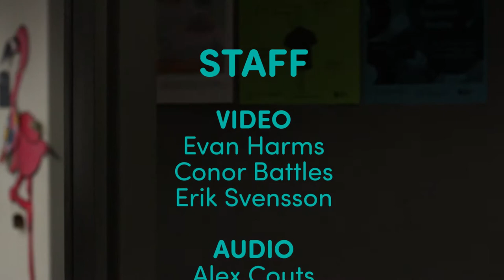BSR Session 016: Alex Couts (Joyd Parker), "Sleep"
Alex Couts of the new band Joyd Parker performs "Sleep" live on BSR Sessions! Find more on blacksquirrelradio.com